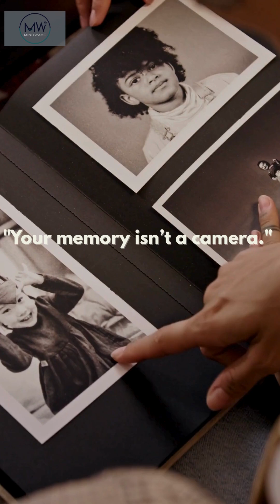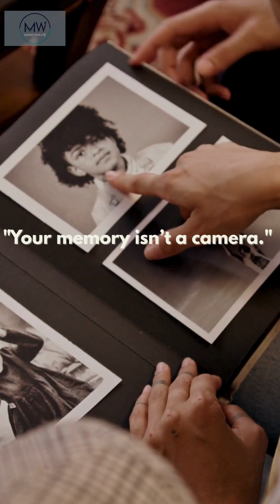Your Brain Can Create Fake Memories — The Shocking Truth About False Memories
Did you know your brain can create memories that never actually happened?
This psychological phenomenon is called false memory, and it affects millions of people every day.

Whether it’s a childhood moment, a familiar face, or even historical events — your mind can fill in the blanks with fiction.
In this short, we dive into how memory distortion works, why it happens, and what it says about your brain's behavior.